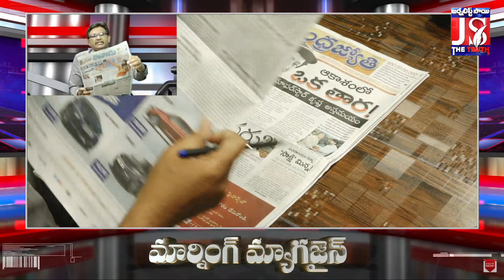మళ్లీ తనిఖీలు | Morning Magazine